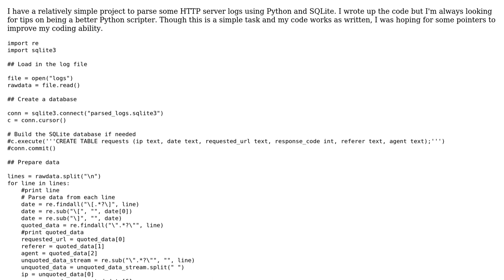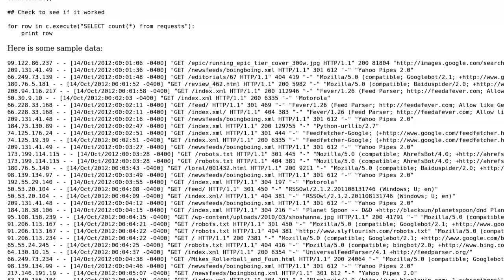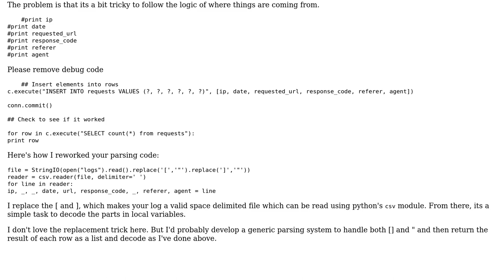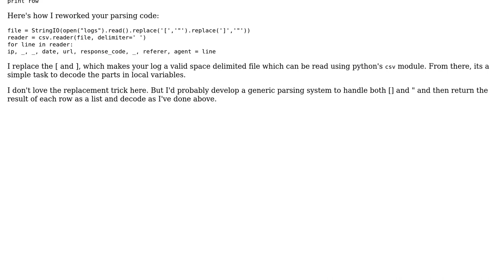Parsing HTTP server logs (2 Solutions!!)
Parsing HTTP server logs

With thanks & praise to God, and with thanks to the many people who have made this project possible! | Content (except music & images) licensed under CC BY-SA | Music | Images & others | With thanks to user Winston Ewert user Mike Shea user Matt user Jamal and the Stack Exchange Network Trademarks are property of their respective owners. You are responsible for your own actions.